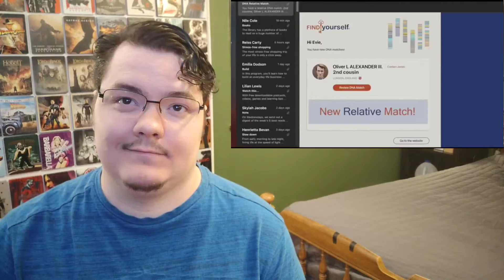"The Invitation" trailer REACTION